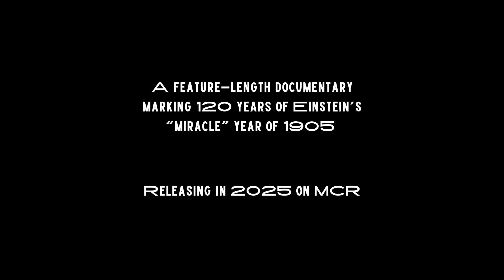Einstein and imagination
Chugging along with my documentary about AlbertEinstein to be released in 2025.

As I put pieces together for my proposed documentary about the 120th anniversary of  Albert Einstein’s awe-inspiring single year of 1905, I am reading up a wide range of writings by him and about him. One recurring personality trait that I believe separates Einstein from the rest is his striking ability to conduct thought experiments using his imagination.